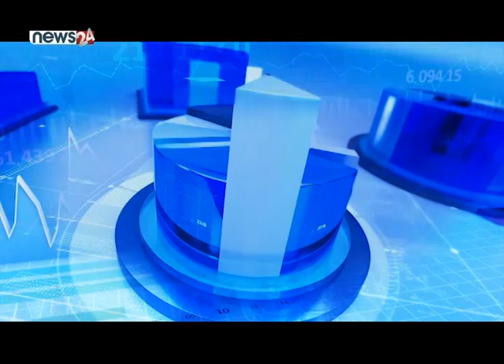नेपालमा बिदेशी ह्याकरहरु सकृय, साइवर अपराधीको नेटवर्क डरलाग्दो | डिजिटल कारोवारको जनचेनता आवश्यक ।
नेपालमा बिदेशी ह्याकरहरु सकृय, साइवर अपराधीको नेटवर्क डरलाग्दो | डिजिटलकारोवारको पूर्वाधार र जनचेनताआवश्यक ।  BIZ TALK

रन्जितपोददार, अध्यक्ष क्यान महासंघ

प्रस्तोता ः नवराजचालिसे

Guest : RanjitPoddar, Chairman Computer Association Nepal ( CAN federation ) Nepal
Presenter : NavarajChalise